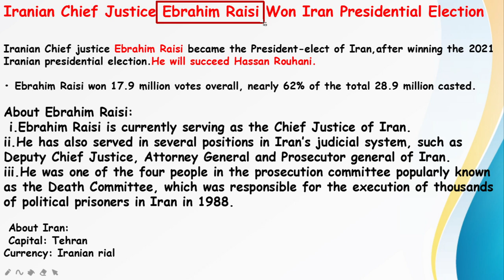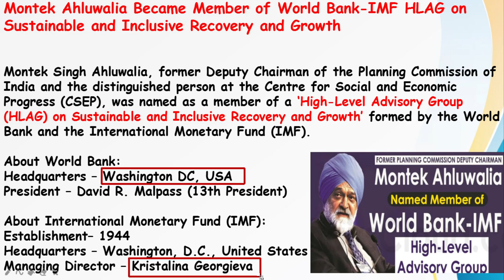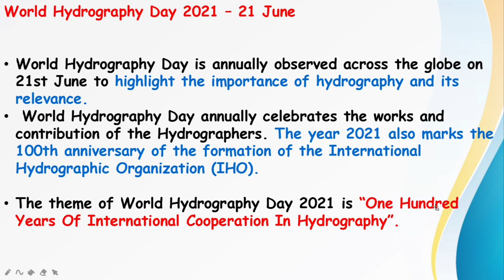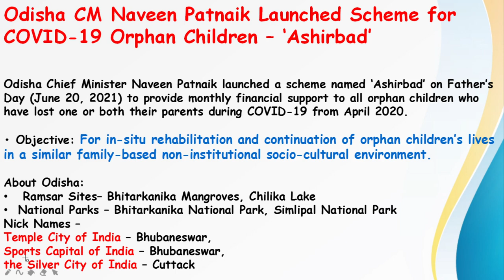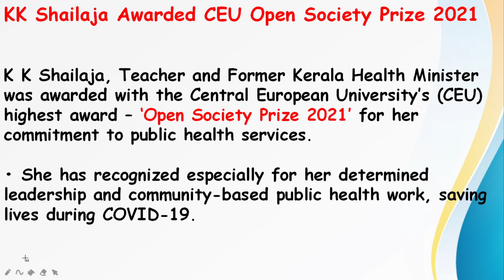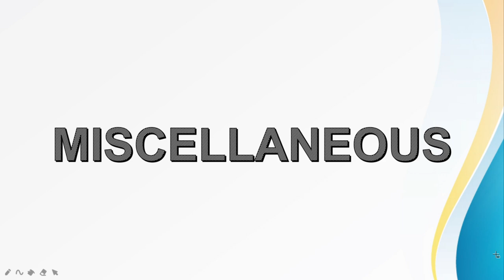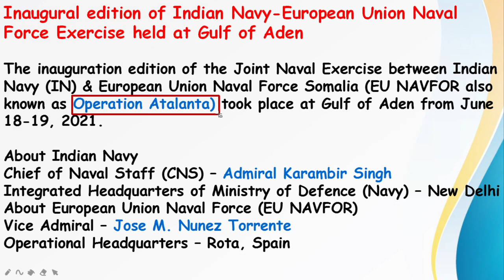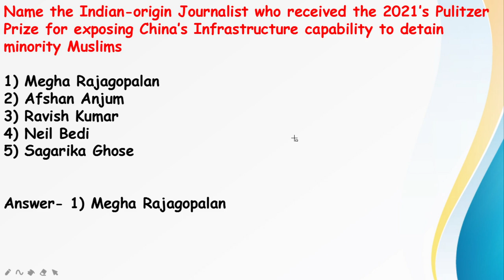22nd June 2021| Current Affairs Topmost MCQ For WBCS [Exe] Exam